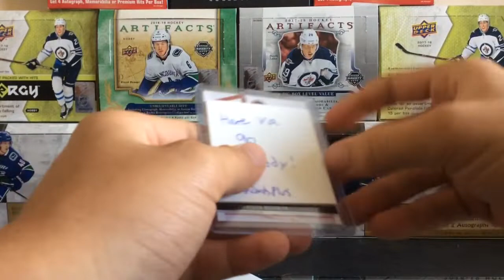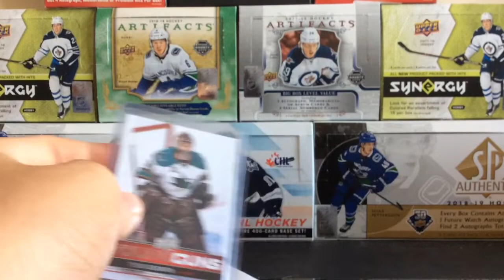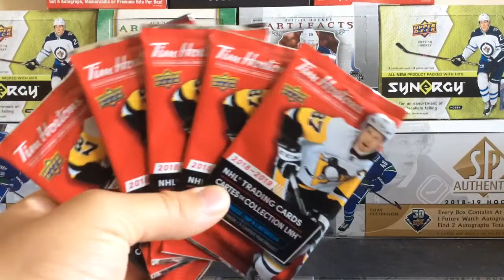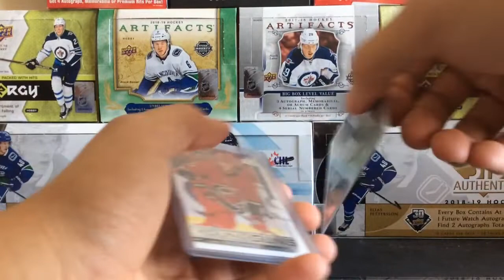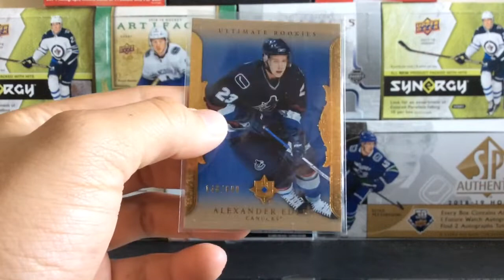2 Package Mailday From Hockey.Cards.Plus And Habs_Hkycards!